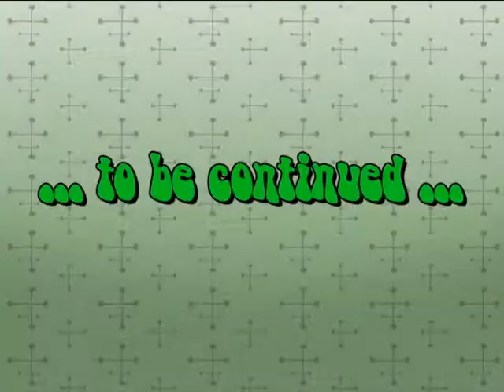Dublino - Stazione di Heuston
Primo giorno a Dublino. Partenza dalla stazione ferroviaria di Heuston per Galway